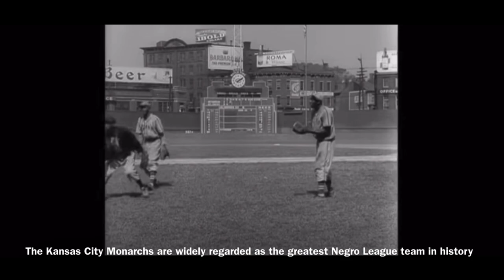Kansas City Monarchs Digital Promotion Project - Ryan Fulcher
This video is a short introduction for the Kansas City Monarchs as part of a Digital Promotion Project. The clips and pictures in this video are not owned my me and will be cited under this text.